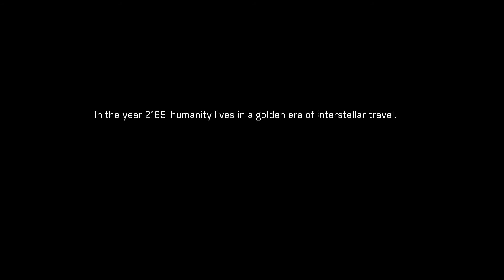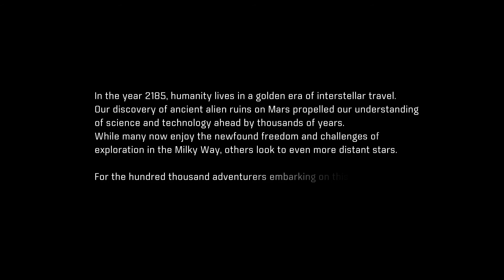Mass Effect Andromeda Walkthrough 1 Insanity PC 1080p